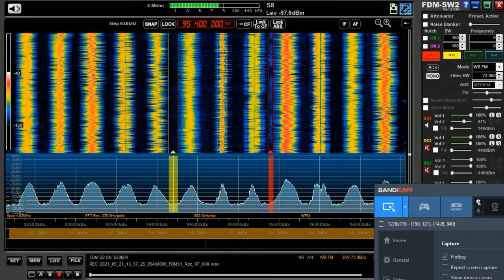21.05.2021 13:59UTC, [Es], Vesti FM, RUS, Magnitogorsk, 95.4MHz, 1399km